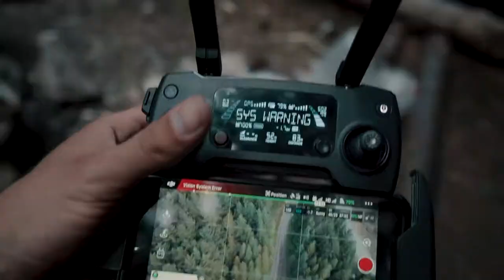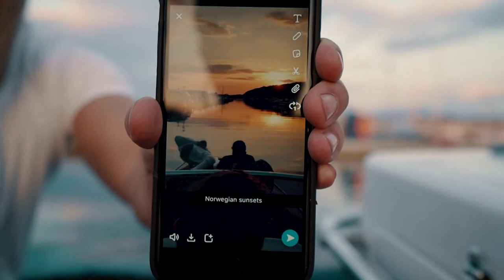IT'S ALL ABOUT THE SHOT | BODØ | VLOG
Making aftermovie for a festival up in north, Opptur.

If you like the video, please show us some love by liking the video and subscibing to our channel! We want to make more 😀